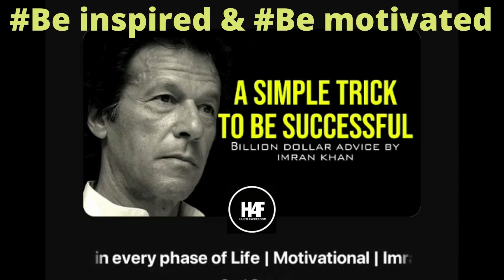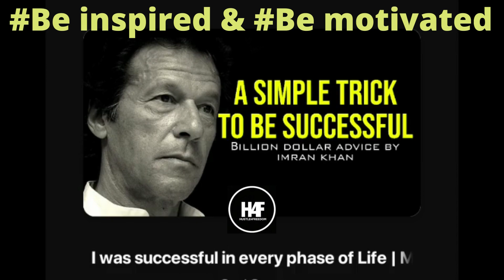Billion dollar life touching advice by IMRAN KHAN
✳️ MOTIVATIONAL SPEECH 2022 💥 Motivational Videos

Your mind will be strengthened by the knowledge and insight of some of the most famous and influential people in human history, like Mel Robbins, Tony Robbins, Sadhguru, and Gary Vee, among many more!
The information we share on this site, which contains motivational speech videos on success, victory mindset and victory attitude, positive thinking, personal development, life guidance, and much more, will be very appealing to you. Take this inspiration as fuel and relish the journey to a better and higher version of yourself!

Life Hack:
Life is a delightful excursion that is intended to be embraced to the fullest consistently. In any case, that doesn't mean you generally awaken prepared to hold onto the day, and in some cases need an update that life is an extraordinary gift. Whether an entertaining statement from a popular big name or a reassuring message about giving it your best from a fruitful financial specialist, we can all be free by the utilization of a little inspiration and motivation these days by means of a day-to-day existence quote.

 -This video has no negative impact on the original works (It actually helps them because we spread their message even further by sharing them)
 -This video is used for “MOTIVATIONAL” and “EDUCATIONAL” purposes. This helps in better visualizing of future goals of a person.
-We make these videos to educate others in a motivational/inspirational form. If any owners of the content clips would like us to remove their videos, we will do so as soon as possible.

How do you benefit from using your video?

1) Your videos are changing lives!
Many people choose not to give up on life and their dream just because they saw our compilation – Your Video. Imagine how many lives you are saving because you filmed these videos. We spread the message of your video by getting it in front of the right audience.

2) We give credit to your channel – You Get New Subscribers, more Views, and new customers.

3) It is scientifically proven that people buy from people they see a lot. It’s all about the brand, that is you. You are spending fortunes on advertisements. Our videos get thousands of views every month. You get additional sales without any work because of the social proof we provide you :)

Do NOT worry, you will NOT be charged extra money, instead, you can get a discount on the actual price many times if you make a purchase through my reference / my links :) I recommend only those products which I believe in (after doing my research) or the products that I have used myself and benefitted from.